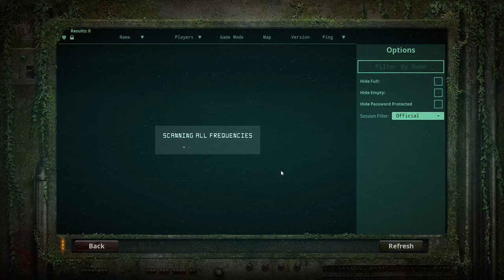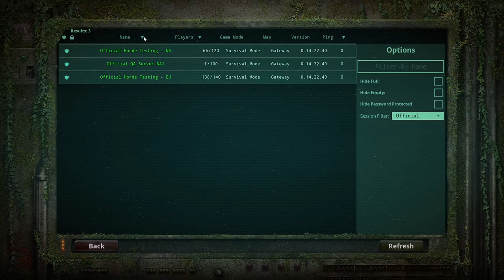🔴LIVE - Carnotaurus HordeTesting Survival | The Isle Evrima Gateway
Hello and welcome to the stream. 😃
Come join in if you want and let's have some carnotaurus fun on The Isle Gateway.😄